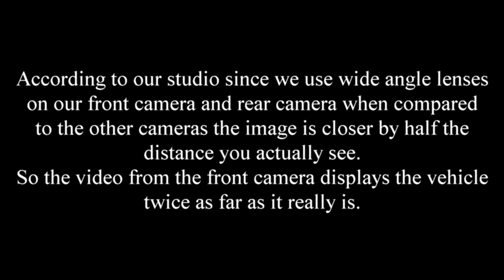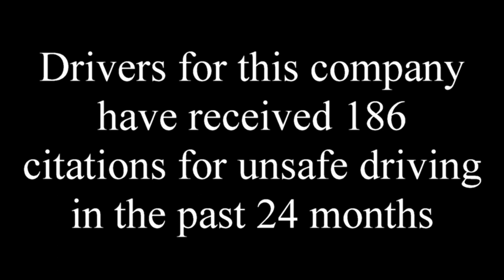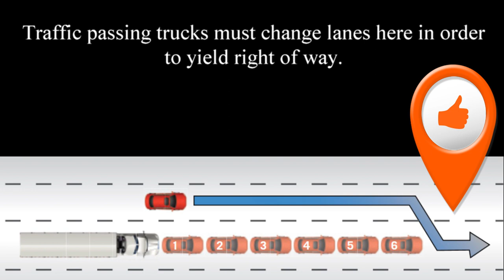Koch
We have contacted this company numerous times in regards to how their drivers are driving. However recently this company has removed their email from safer so they don't care about how their drivers are driving so we are seeking a different venue. It was removed.